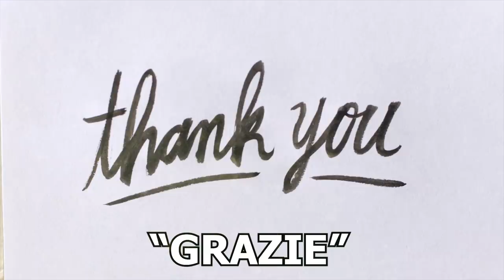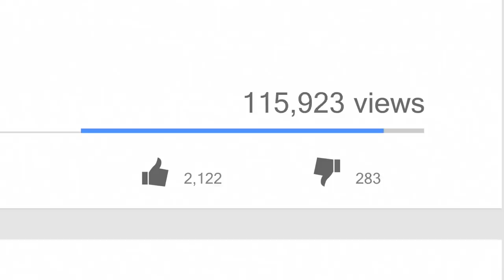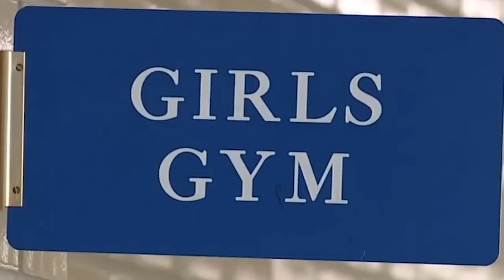Le chiede di venire al ballo ma viene rifiutato e deriso, poi 13 ragazze decidono di sorprenderlo